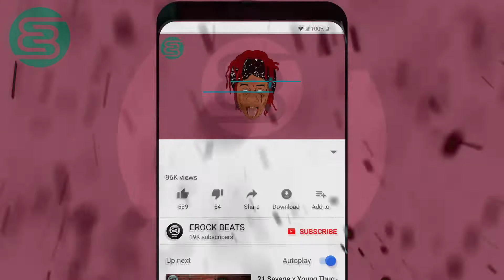"BAD LUCK" Trippie Redd Type Beat | Trap Rap Instrumental | Free DL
⚙  GEAR ⚙

💻 Apple Macbook Pro
🖥 LG 34UC98-W 34-Inch Curved Ultrawide Monitor
🔊 Yamaha HS7 Studio Monitors
🎧 Audio-Technica ATH-M50x Headphones
♻︎ Propellerhead Reason 10
🎹 Nektar Panorama P4
🎛 Livid Instruments Base II
🔨 Roland TR-8